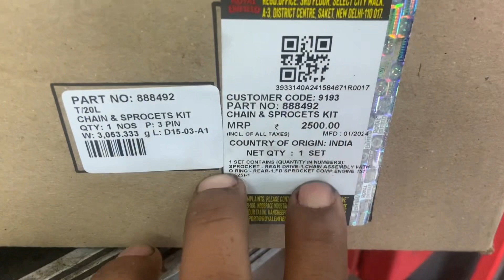How to replace Himalyan chain and sprocket kit